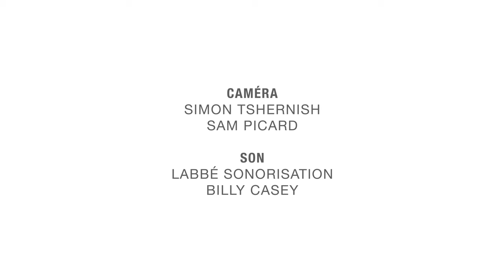UASHESHKUN (Frank Pietacho/Sylvester Mestokosho) - Tipaipishimuan (Festival Uashteshkuau 2023)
Enregistré le 14 octobre 2023 au Festival Uashteshkuau 2023 à Pessamit

Présentation du secteur Culture, sports et vie communautaire
Logo du Festival Uashteshkuau créé par Shuli Charland